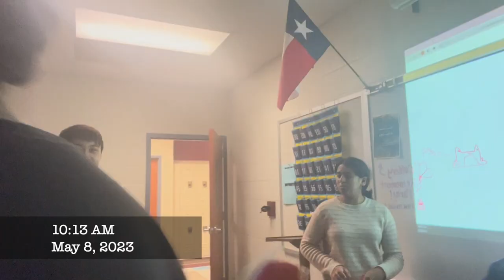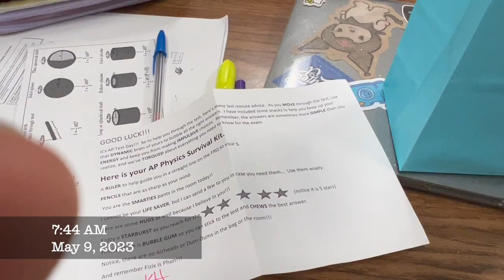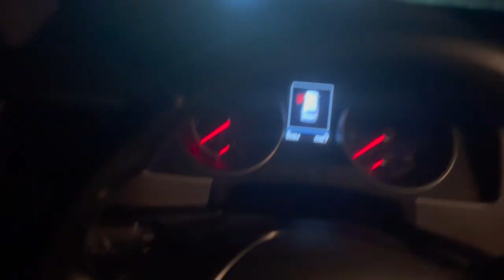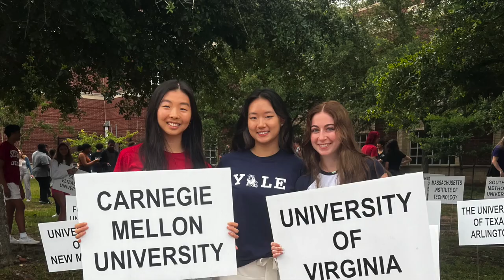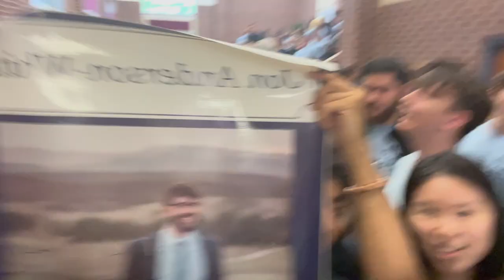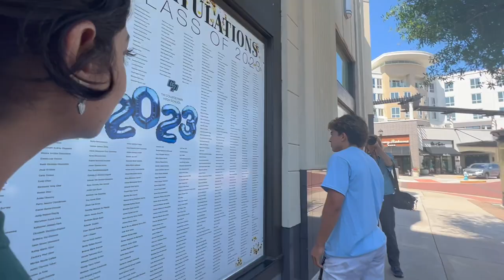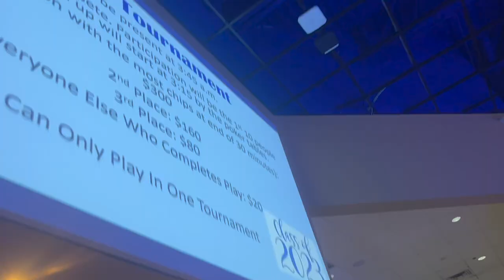high school senior's last rounds 🎓 graduation & birthday day! + senior sign day, walk out, lock-in 🔒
this year my graduation and birthday were on the same day! I made this to show what my count down to May 18th was like